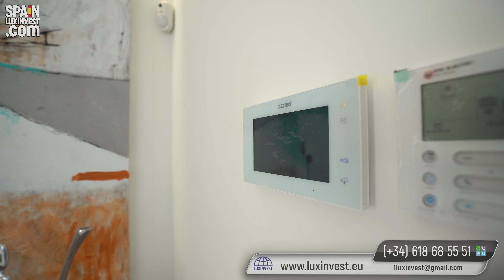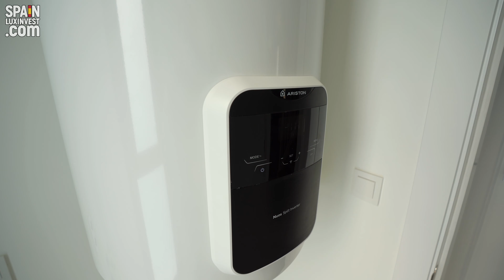🔴454000€+/Недвижимость в Испании/Дома в Финестрате/Виллы в Бенидорме/Дом Хай Тек/Дом на Коста Бланка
🔴Недорого дом на Коста Бланка/Виллы в Бенидорме/Дом Хай Тек/Недвижимость в Испании/Дома в Финестрате/Виллы в Испании/Новые дома Финестрат 🔴Whatsapp 🇪🇸Заявка

- самый крупный каталог лучшей недвижимости в Испании

🌅Завораживающий вид на Средиземное море и горы!
🌊🏖️3.3 км до моря.

🇪🇸🏘️Современные виллы в прекрасном районе Балкон де Финестрат с особым микроклиматом, целебным воздухом и умиротворяющей атмосферой единения с природой.

Вилла
3 спальни: 454.000 евро. Цена за 1 м2: 3.007 евро. Общая площадь 151м2, жилая площадь 127м2, участок 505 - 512м2.

Высокотехнологичные элитные виллы отличаются презентабельным видом, лаконичностью образа, максимальной функциональностью, безупречными пропорциями, рационально организованным и хорошо освещенным пространством. Оснащены современными инженерными разработками, которые привлекают решительных и целеустремленных людей, привыкших идти в ногу со временем.

Торопитесь стать собственником респектабельного дома в пригороде Бенидорма с развитой инфраструктурой.

🏡Новые дома в Финестрате в стиле хайтек и модерн - все варианты
🏡Новые дома в Финестрате в стиле хайтек и модерн - до 450 000 евро

🏡Новые дома на Коста бланка (север) в стиле хайтек и модерн

💥🏡💯Лучшие новые дома в Бенидорме от застройщика/Элитные виллы и дома в Сиерра кортине/Лучшие виллы на Коста бланке/От застройщика/Лучшее качество домов